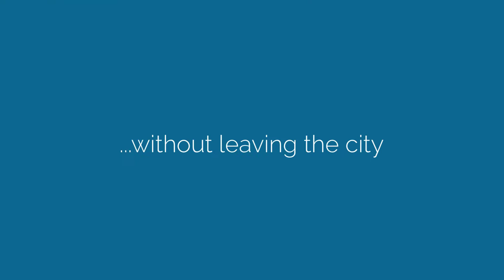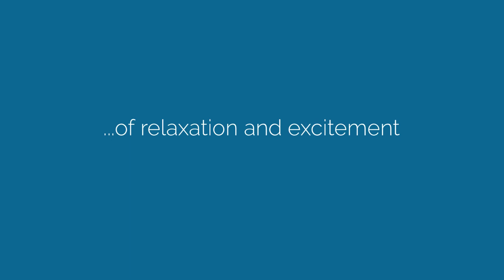Hotel X Toronto Opening March 2018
The new Hotel X Toronto by Library Hotel Collection is more than just a hotel. With innovative offerings in entertainment, accommodations, athletics, and dining, our luxury urban resort—the only hotel of its kind in Downtown Toronto—is the epitome of inviting hospitality, with a focus on sustainability and the greater Toronto community.